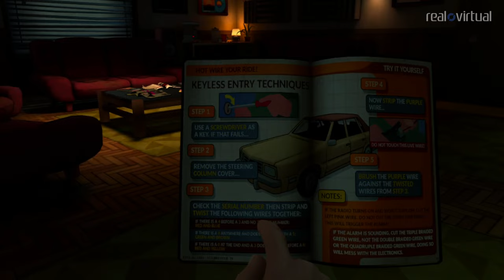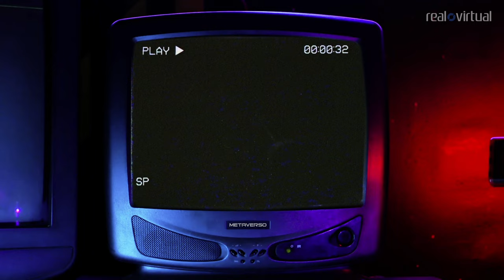Novedades Juegos VR Junio 24'. Rov Rewind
Breve repaso de los análisis a los videojuegos del mes de Junio de 2024.

00:00 - introducción
00:19 - Masters of Light
01:50 - Killer Frequency
03:20 - Silent Slayer: Vault of the Vampire
04:50 - Retropolis 2: Never Say Goodbye
06:20 -Blade & Sorcery
07:49 - Despedida
08:33 - Momentos Musicales